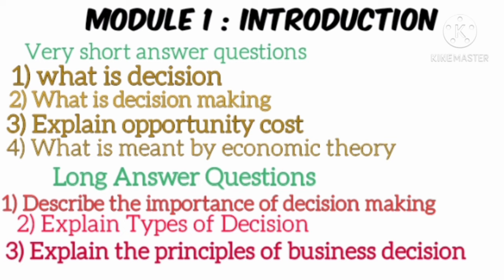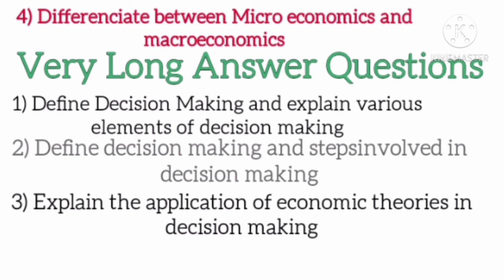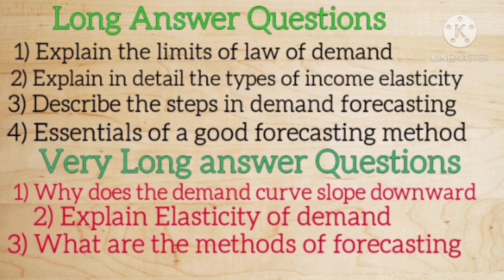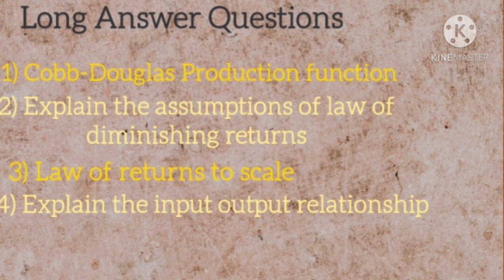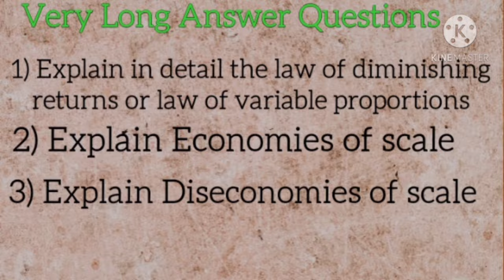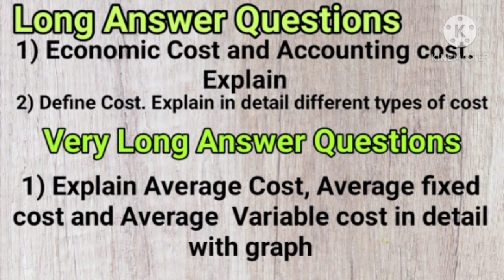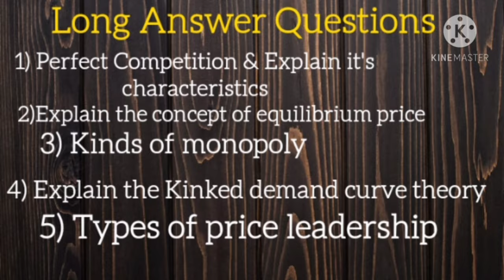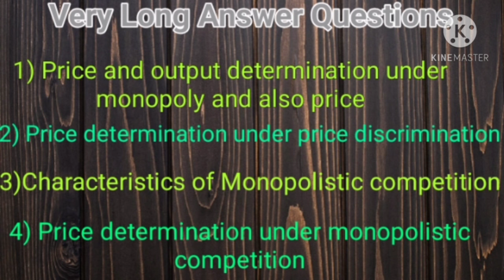IMPORTANT QUESTIONS || Principles of Business Decisions ||Exam Special || Vagea Learning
My Amigos!!💕
Video discussed about important question of the subject principles of business decisions for BCOM students revision series for bcom students.

Module 5: Pricing in different markets